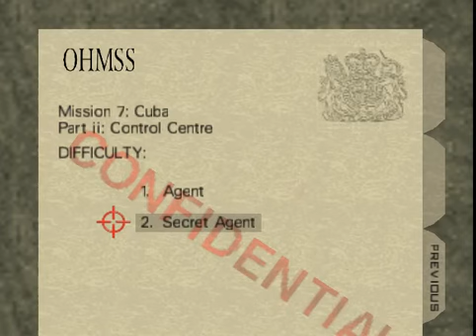007 Goldeneye - Secret Agent - Control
Control Secret Agent objectives:

- Protect Natalya
- Disable Goldeneye satellite
- Destroy armoured mainframes